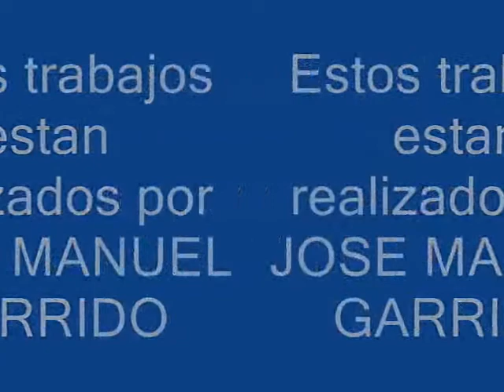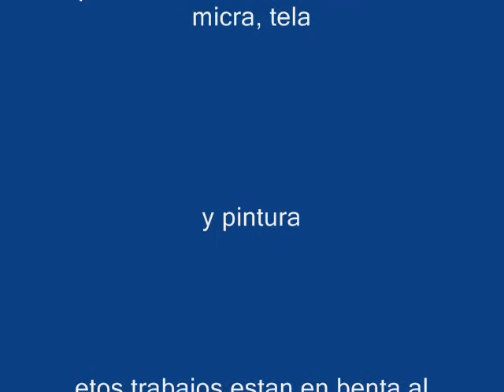ARTE COFRADE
Trabajos realizados en madera (marqueteria)matices de oro micra.
todos los trabajos se realizaran por encargos.
LISTA DE TRABAJOS:
ESCUDOS DE HERMANDADES
ESCUDOS DE CLUBES
ESCUDOS DE PAISES
ANAGRAMS PARA DESPACHOS ,OFISINAS ETC.
Y SE REALIZAN LOS TRABAJOS A MEDIDA
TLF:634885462